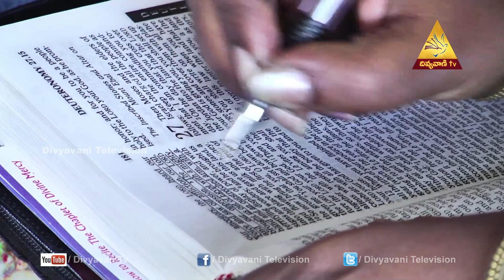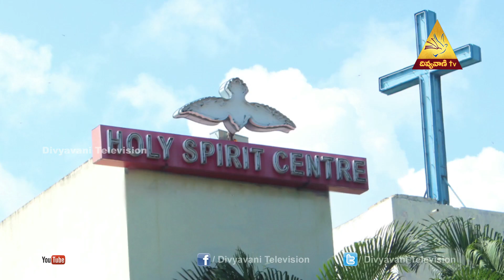JEEVAHARAM SPL PROGRAM | REV Fr CHRISTU RAJU | HOLY SPIRIT CENTER | HYDERABAD | EPISODE 01